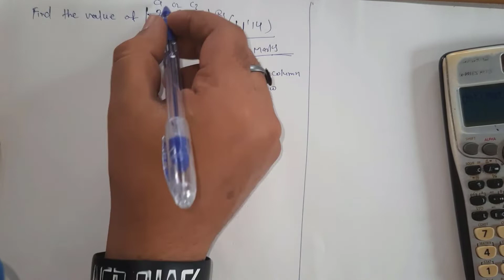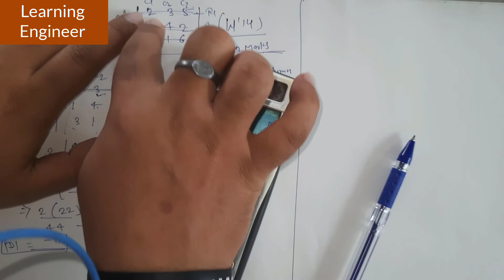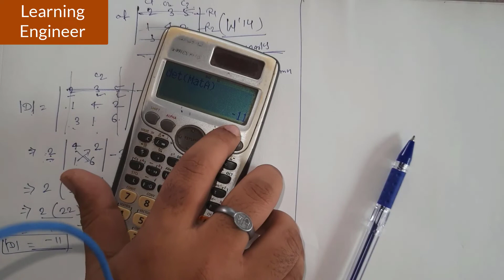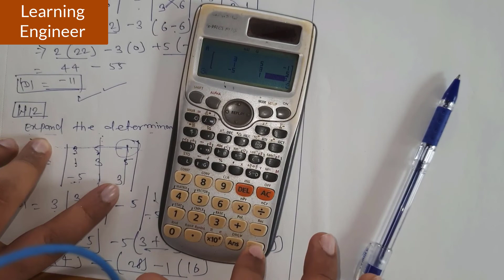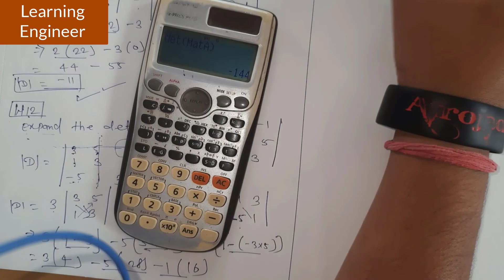Solve Determinant using Calculator.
Please like our video and share it with your friends. if you have any doubts, please comment us. please subscribe to this channel for more such videos, also press the bell icon to get the latest updates.

To watch all previous videos follow the link of the playlist given below :